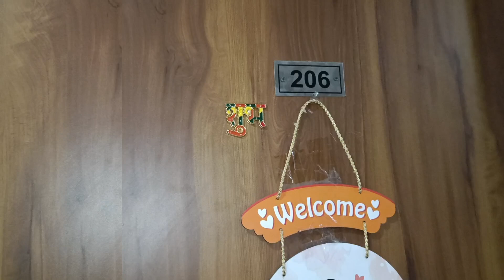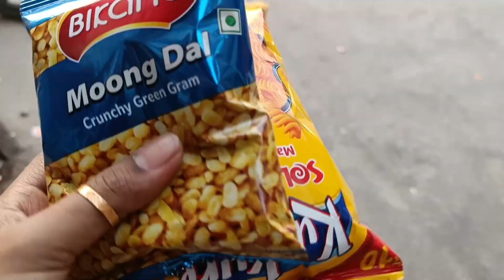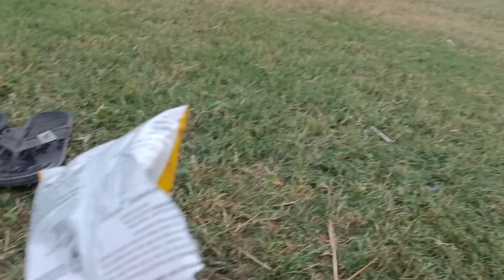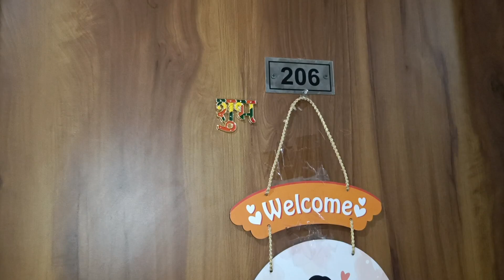|| পার্কে গিয়ে Priyan পেলো নতুন বান্ধবী ||